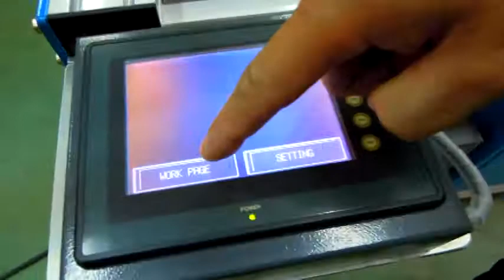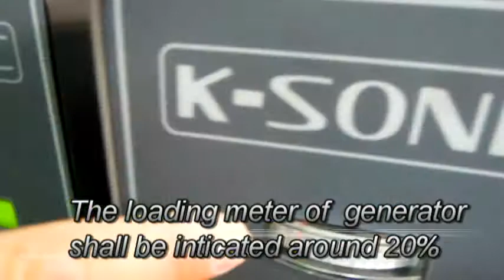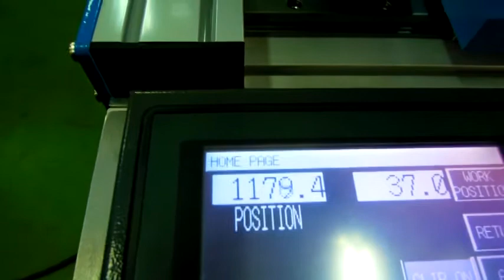TWO HEADS ULTRASONIC THIN FILM WELDING MACHINE